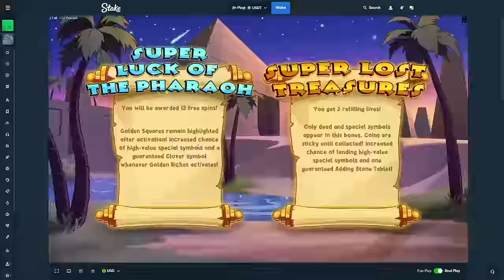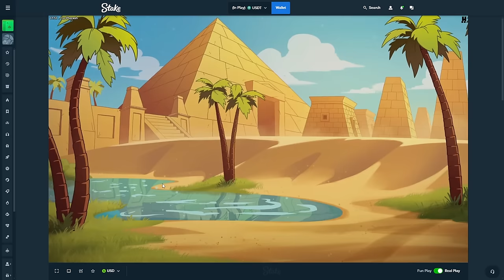SO MANY POT COLELCTORS on LE PHARAOH BUYS!